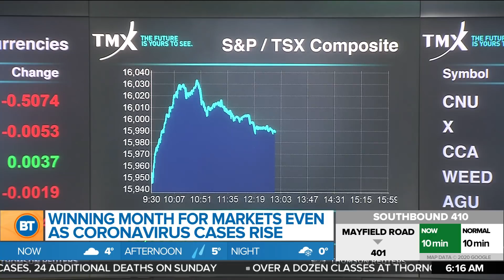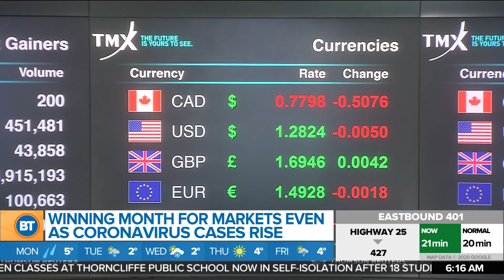Business Report: 'Hero pay' is back at Sobeys in lockdown areas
A winning month for markets even as coronavirus cases rise and "hero pay" is back at Sobeys stores in lockdown areas